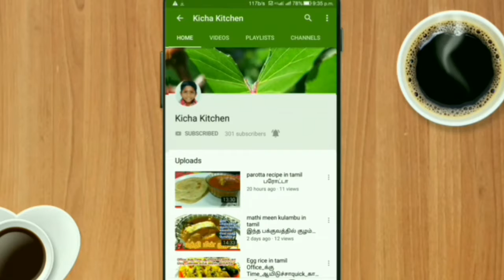kadai varuval in Tamil காடை வறுவல்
kadai varuval in tamil

Hello viewers today we are going to make "kadai varuval in tamil" The required items for "kadai varuval in tamil"

1. Quail
2. Onion
3. Tomato
4. Ginger garlic paste
5. Garam masala
6. Anise
7. chilli powder
8. Pepper
9. Salt

I hope you enjoy my preparation "kadai varuval in tamil" please follow this method to make delicious "kadai varuval in tamil"